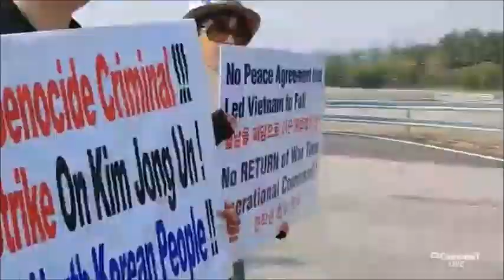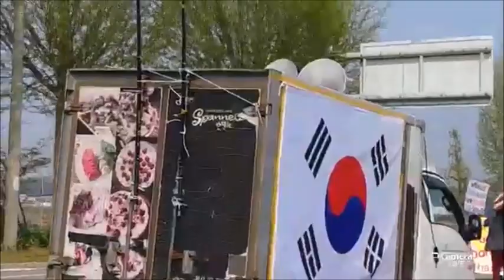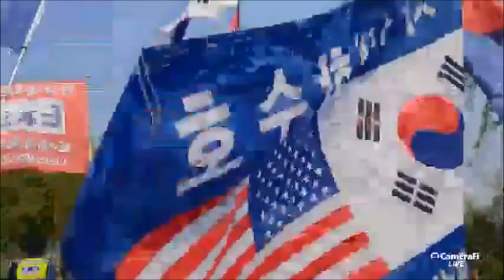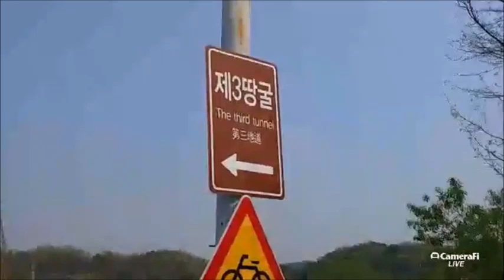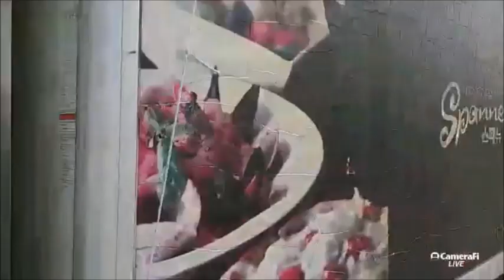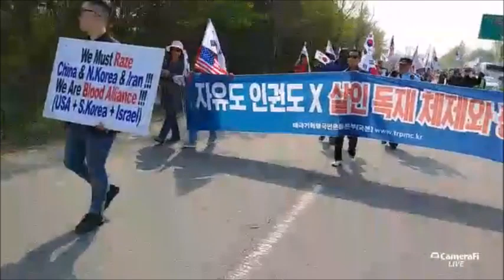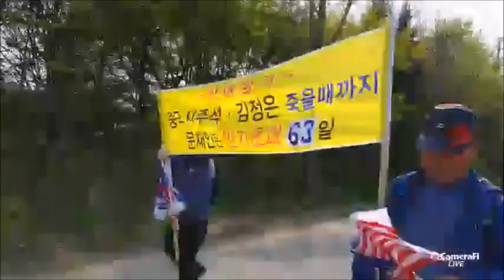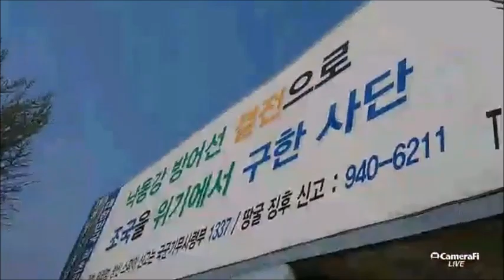문재인-김정은 회담 규탄 임진각 태극기집회 및 행진 (2)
2010년 4월27일 오후 임진각에서 국본 주최로 집회와 거리행진.